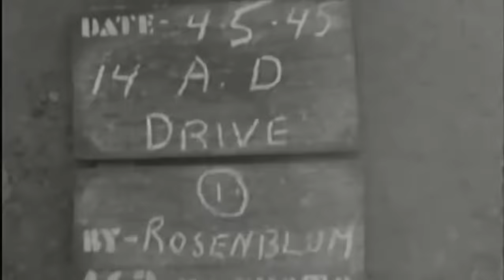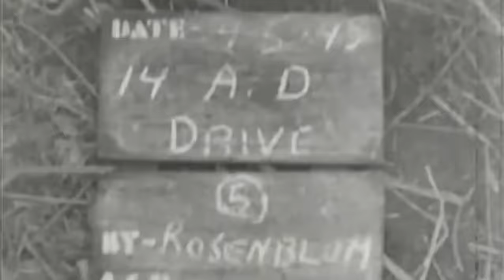US Army in Germany, April 1945. Subsequent soundtrack added.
BRITISH PATHE'
Eintreffen der 14th US Armored Division Drive in Langenprozelten und Gemünden auf dem Weg nach Hammelburg - April 1945. Siehe auch geschichtlicher Hintergrund
Original silent film by American war correspondent with additional voice-over by Friedrich (Danny) Hildebrand in 2023.